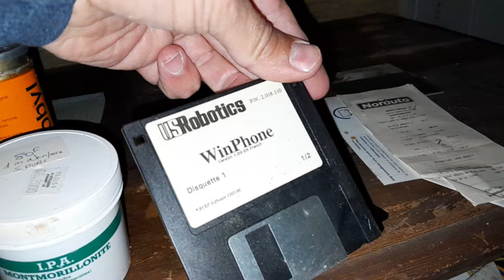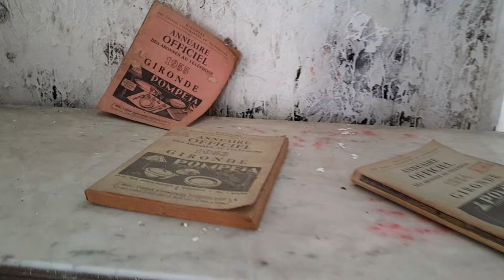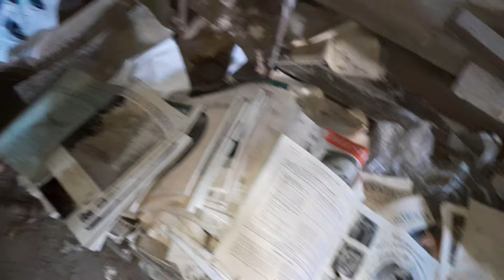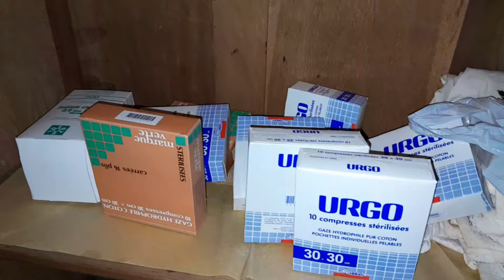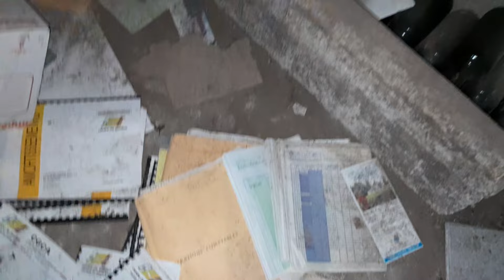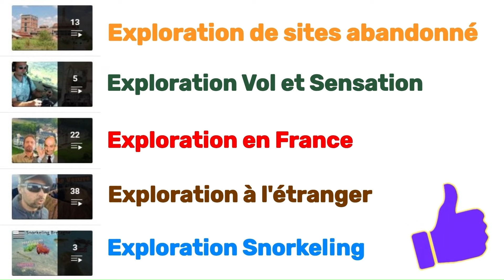On explore un manoir encore bien conservé...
Explications, description sur un pays, un lieux ou tout simplement de l'exploration